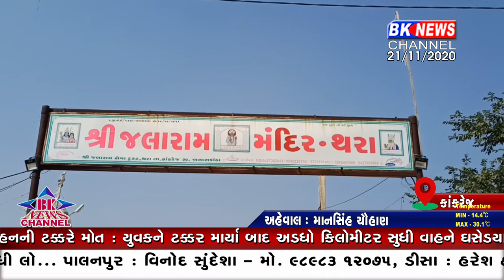કાંકરેજ જલારામ જયંતિ...!